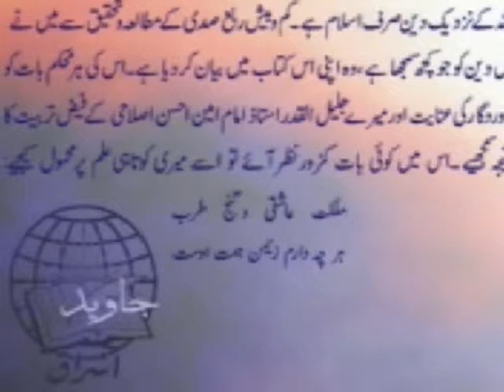Meezan Ch 00 Preamble 1 Class 054 Fundamental Principles Principles of Understanding the Hadith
Meezan Lecture 'Meezan Class—Fundamental Principles—–'Principles of Determining the Sunnah' Javed Ahmad Ghamidi teaching from his book Meezan. In this lecture he teaches from the chapter 'Fundamental Principles 'on the topic Principles of Understanding  the Hadith 3/6 . (Recorded on 2nd August 2002)